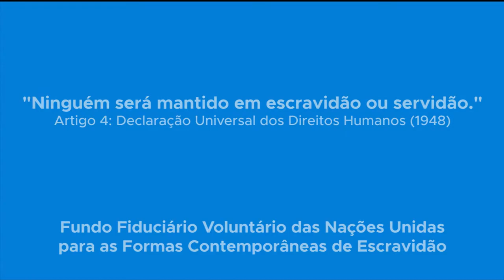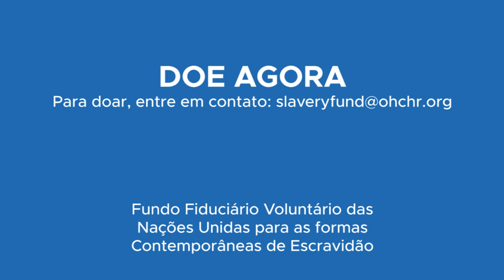Leonardo Sakamoto: um ativista brasileiro contra a escravidão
Engajado na proteção das liberdades fundamentais no Brasil, o jornalista Leonardo Sakamoto é membro do conselho administrativo do fundo da ONU contra a escravidão.

Saiba mais sobre o fundo contra a escravidão